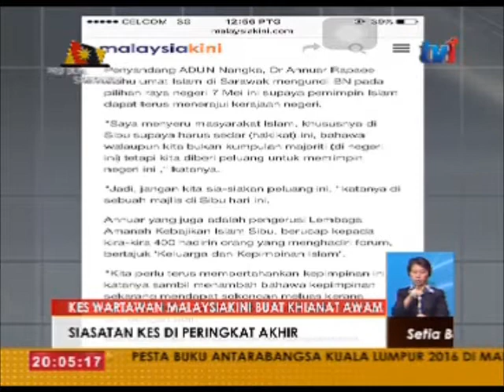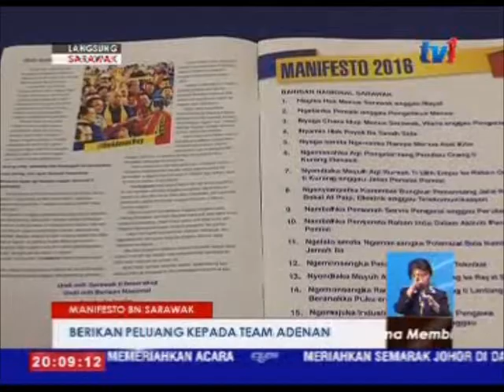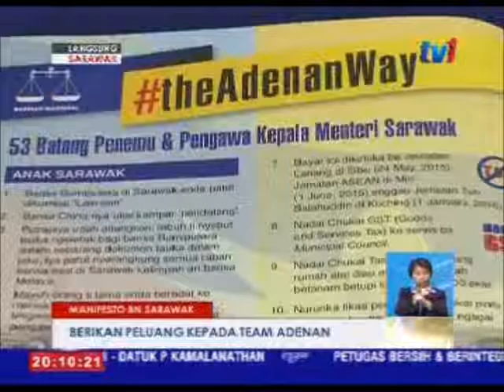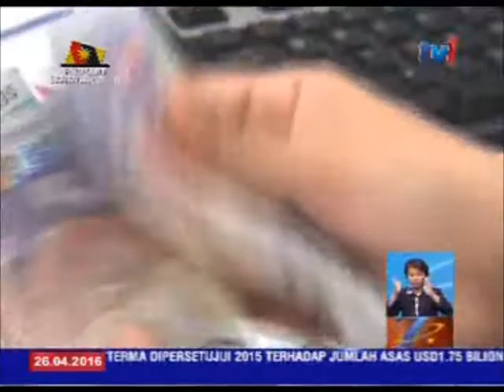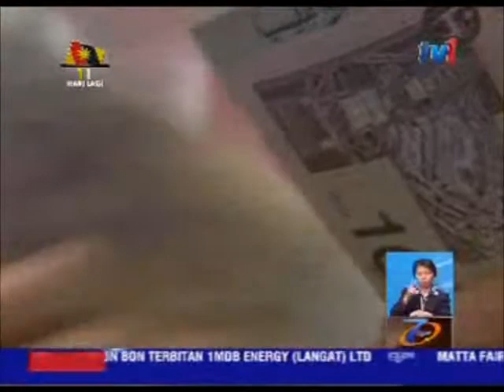N8 [26 APRIL 2016]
1.MANIFESTO BN SARAWAK: "BERIKAN PELUANG KEPADA TEAM ADNAN"
2.JANGAN JADIKAN KES CULIK KEMPEN PILIHAN RAYA SARAWAK